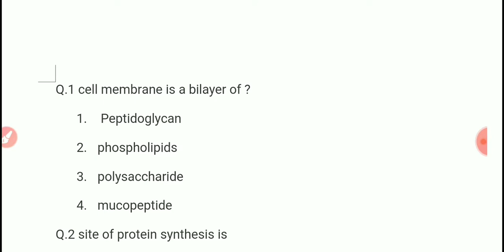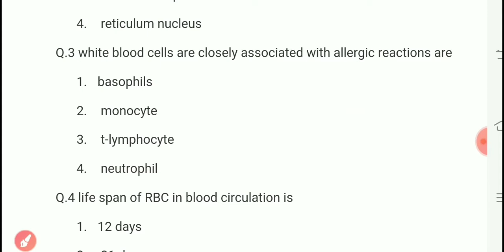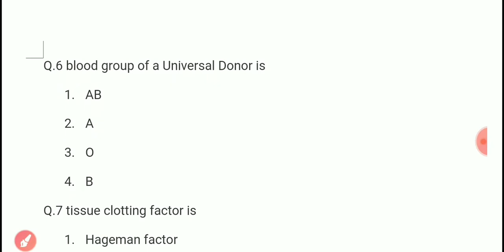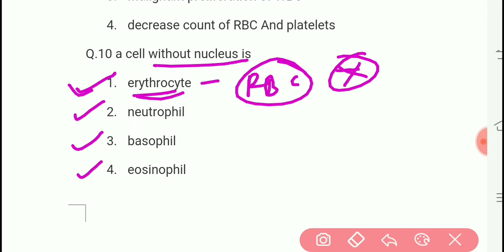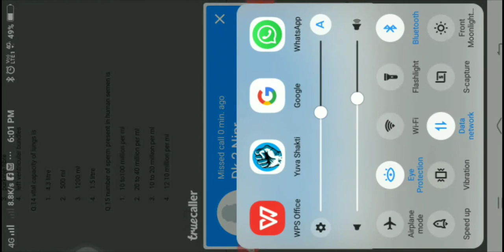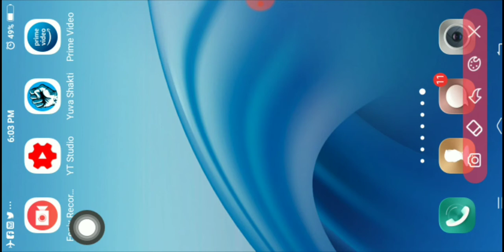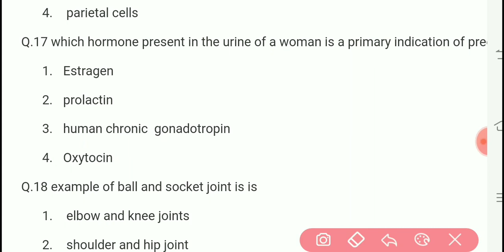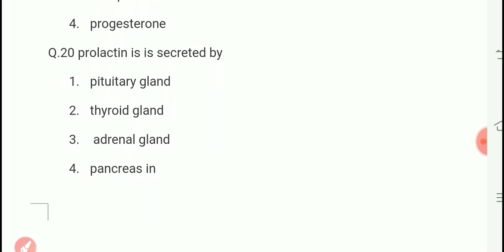important question || HAP || for pharmacist, GPAT, drugs inspector etc.